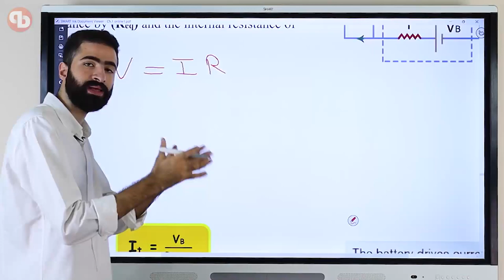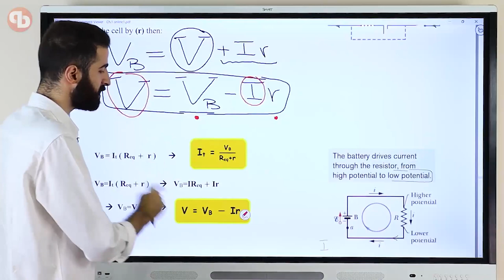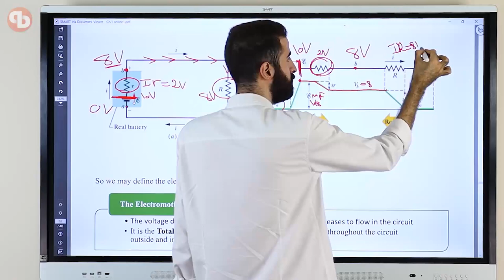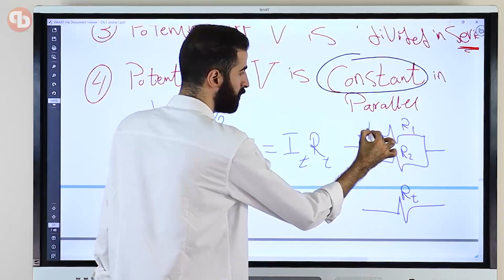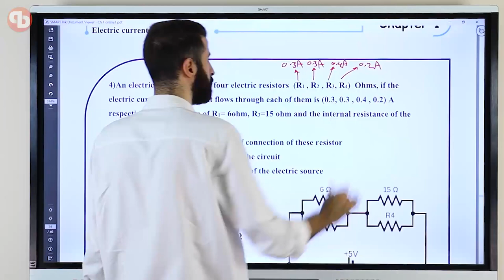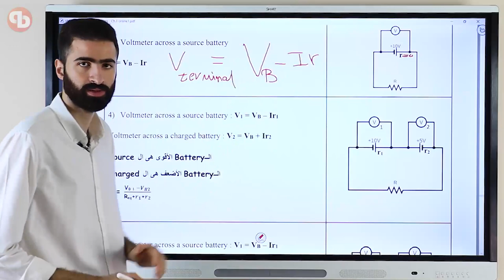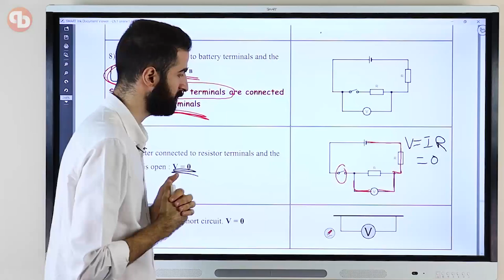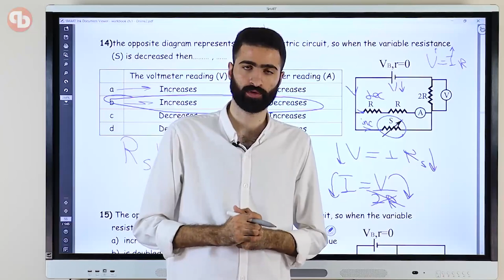physics third secondary 2024 | chapter 1 lecture 3 part 1 ohm's law for closed circuit